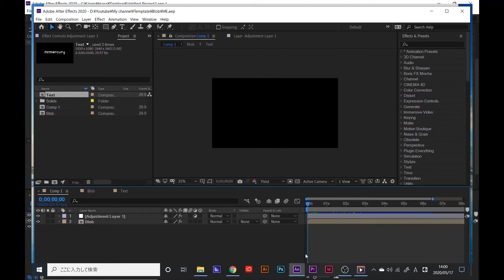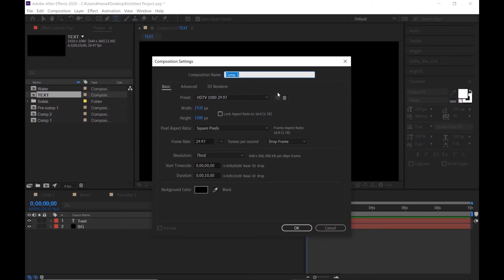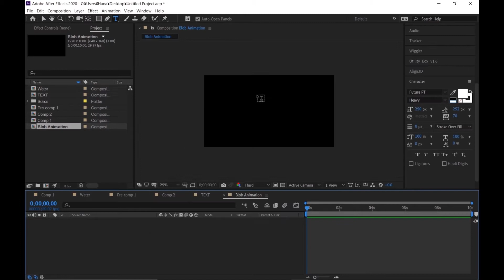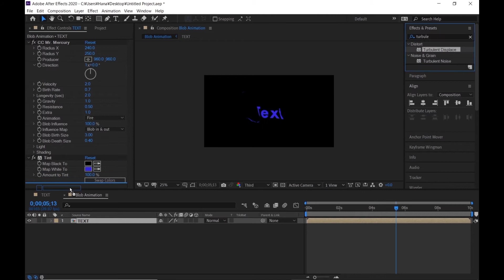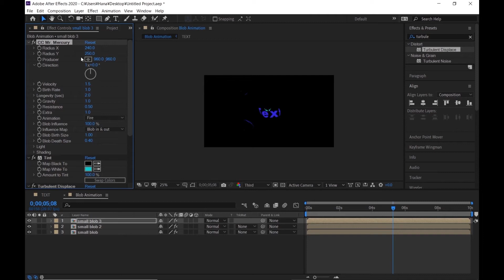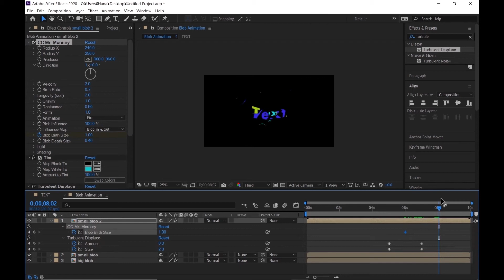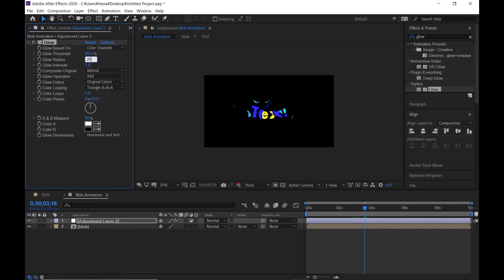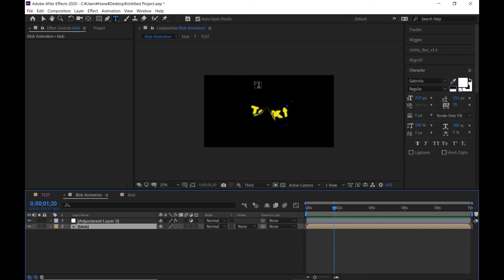Liquid Text/High Viscosity Blob【MotionDesign Tutorial After Effects Intermediate】CC Mr.Mercury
Create text animation that you can change to other text or picture quickly whenever you want!

You can buy my templates in MotionElements!
Please send me job request on e-mail or DM.